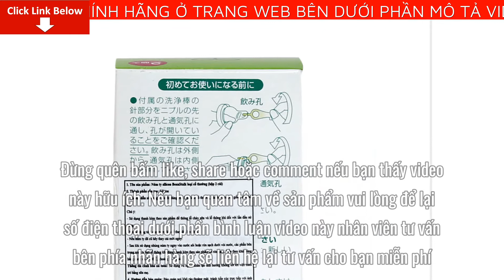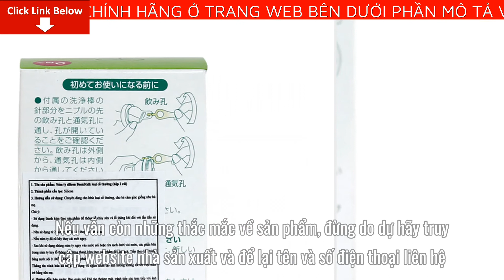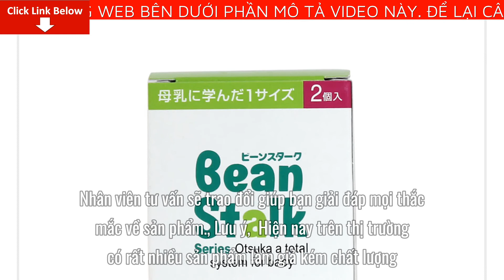Review Núm ty silicon Beanstalk thay bình thủy tinh KK64 Giá Bao Nhiêu? Mua Ở Đâu? Có tốt không?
Bài viết ngày hôm nay mình sẽ Review Núm ty silicon Beanstalk thay bình thủy tinh KK64 Giá Bao Nhiêu? Mua Ở Đâu? Có tốt không? Nếu bạn quan tâm về sản phẩm vui lòng để lại số điện thoại dưới phần bình luận video này nhân viên tư vấn bên phía nhãn hàng sẽ liên hệ lại tư vấn cho bạn miễn phí

- Chất liệu: silicone mềm mại, an toàn cho bé, bền chắc, không bị kéo giãn

- Lượng sữa chảy ra tùy thuộc vào lực hút của bé nên không cần phải thay các size S-M-L như các loại núm vú khác

- Núm ty anti-colic điều tiết áp suất không khí và lượng sữa giúp chống đầy hơi, chống sặc

- Thiết kế, màu sắc thân thiện môi trường, phù hợp cho bé

- Dễ dàng sử dụng và vệ sinh
HƯỚNG DẪN SỬ DỤNG:

-Chuyên dùng cho bình nhựa thiên nhiên loại cổ rộng.

Chú ý:

- Sử dụng thanh kèm theo sản phẩm để thông lỗ chảy sữa và lỗ thông khí đối với lần đầu sử dụng.

- Nên sử dụng từ 2 núm ty trở lên để thay đổi lẫn nhau.

- Nếu núm ty đã cũ hãy thay cái mới ngay.

- Sau khi sử dụng nhúng núm ty ngay vào nước sôi hoặc rửa sạch dưới vòi nước, các phần bên trong núm ty hay lỗ thông khí dùng thanh kèm theo sản phẩm để rửa sạch.

- Tiếp theo khử trùng bằng nước sối 100 độ C khoảng 3-5 phút.